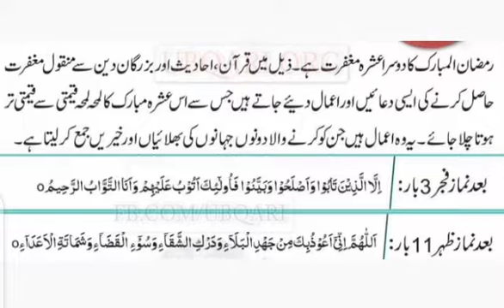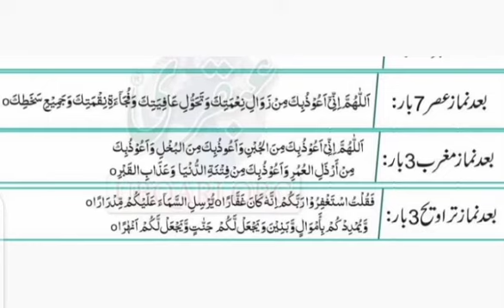روزے کے فضائل اور مسائل ||Rose crops and spices ||Roza kafazil ormasaill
voice of ramadan ul mubarak #
Hafiz Rashid Quran HD #
come learn quran #
picture amount #